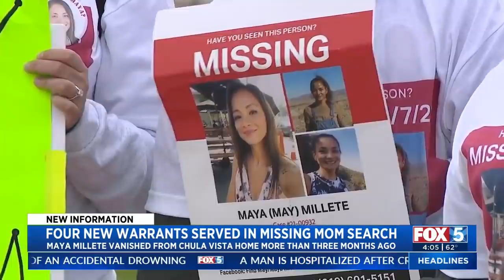4 New Warrants Served In Missing Mom Search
Chula Vista police updated the public Wednesday on the department's investigation into the disappearance of Maya Millete.